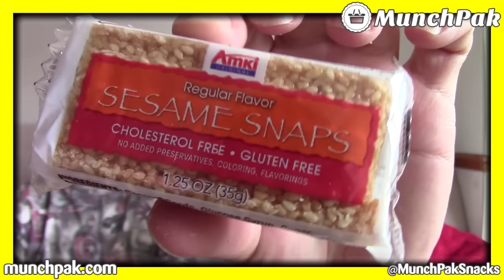Munch Pak July 2016 Unboxing - FOODS FROM AROUND THE WORLD!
I bought a box of food from around the world from Munch Pak the other day and here is the unboxing. If you want your own Munch Pak box, follow this Twitter Instagram